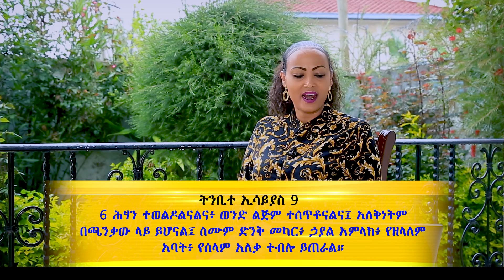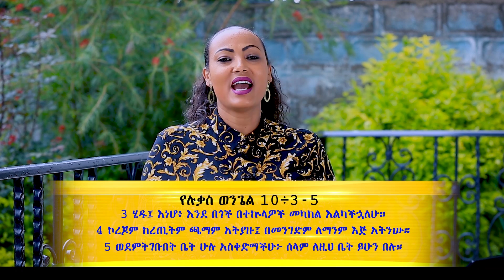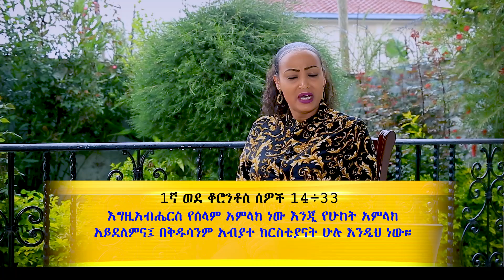የሰላም አምላክ!! - እህት ትዕግስት እጅጉ Nikodimos_Show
ውድ የኒቆዲሞስ ሾው ቤተሰቦች፡ ከታች ያለውን link ላይክ በማድረግ facebook  ገፃችንን እንድትቀላቀሉ  በታላቅ አክብሮት እጋብዛለሁ፡፡ 👇👇